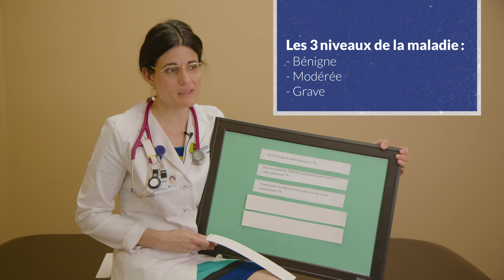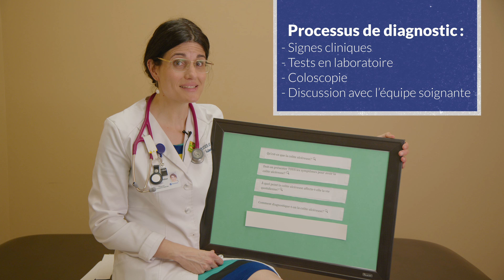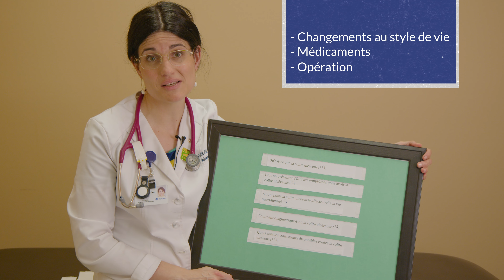Colite ulcéreuse : Explications d’une médecin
La Dre Stephanie Carpentier, gastroentérologue chez Horizon, répond à des questions fréquemment posées au sujet de la colite ulcéreuse, aussi appelée « rectocolite hémorragique ».

Dans cette vidéo, la Dre Carpentier parle des symptômes courants de la colite ulcéreuse, des stratégies qui permettent d’atténuer efficacement la gravité des symptômes et des modifications qui peuvent être apportées au mode de vie pour améliorer grandement la qualité de vie des personnes qui vivent avec la colite ulcéreuse.

Que notre diagnostic de colite ulcéreuse soit récent ou de longue date, la Dre Carpentier nous rappelle l’importance de prendre notre santé en main de manière proactive.

Les maladies chroniques comme la colite ulcéreuse nécessitent des efforts soutenus et de la planification en matière de prévention et de gestion. Horizon offre des programmes conçus spécialement pour la prévention et la gestion des maladies chroniques. Pour en savoir plus

Pour en savoir plus sur la colite ulcéreuse, nous vous encourageons à visiter le